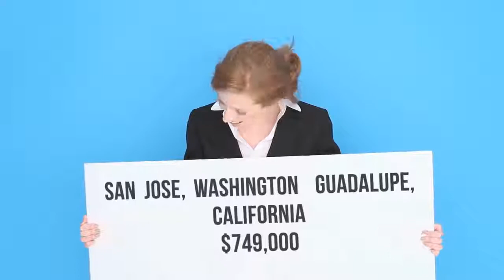House for sale in San Jose, Washington Guadalupe, $749,000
2

San Jose, Washington Guadalupe,

REF81236